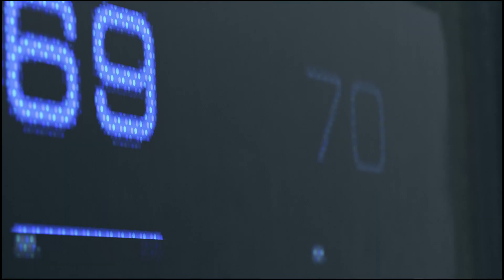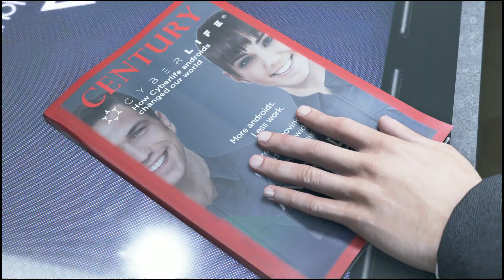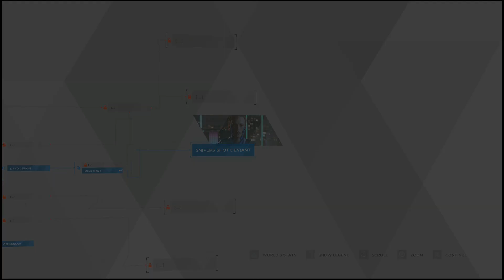DETROIT: BECOME HUMAN for the FIRST TIME - Over 40 Different Endings!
Playing DETROIT: BECOME HUMAN for the first time - part 1 - With over 40 different endings to the game; see which one we end up with here for the first time playing ever!

Detroit: Become Human is a 2018 adventure game developed by Quantic Dream. The game was released for the PlayStation 4 in May 2018, published by Sony Interactive Entertainment. A port for Windows was released in December 2019, published by Quantic Dream. Wikipedia

Nominations: The Game Award for Best Performance, MORE

Composers: Nima Fakhrara, John Paesano, Philip Sheppard

Genre: Action-adventure game

Developer: Quantic Dream

Platforms: PlayStation 4, Microsoft Windows